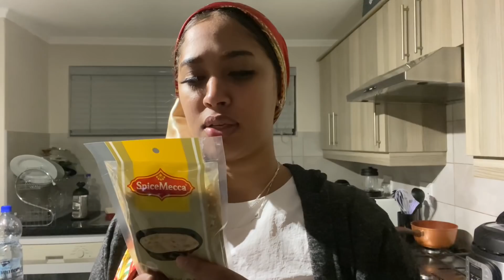BOEBER NIGHT - 15TH DAY OF FASTING !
I think my boeber was a success 😅😅